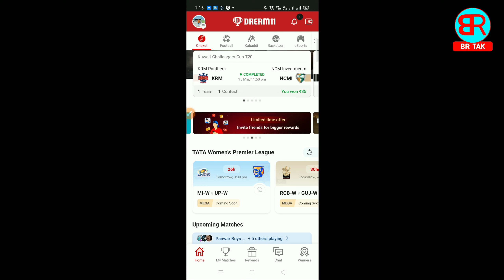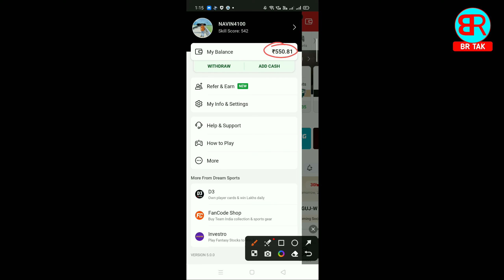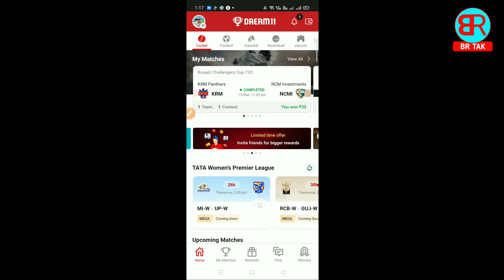dream11 me 1 crore withdrawal kaise kare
By,
NAVIN KUMAR

______________________BR TAK______________________

dream11 se 1 crore withdrawal kaise kare
dream11 1 crore withdrawal
dream11 withdrawal
dream11 se apne bank account me paise kaise transfer kare
Br tak